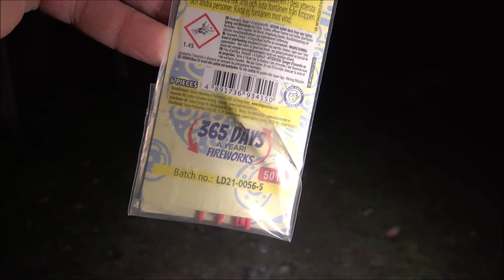Morning Glory XL - VULCAN - Kat 1 Kinderfackeln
0,93 € + Versand bei pyrolager.de